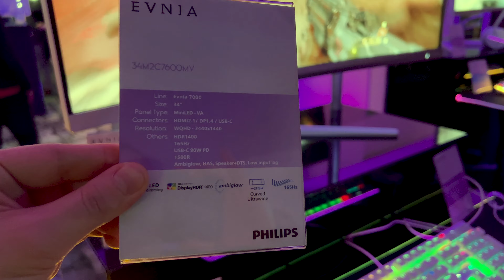Mamă cum se joacă DOOM băiatul ăsta (Hands-on Philips Evnia 7000)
Philips a prezentat la Paris seria Evnia şi noi vă prezentăm seria Evnia 7000, cu un joc DOOM jucat pe un monitor mini LED de 34 inch, ceva mai wide, cu rezoluţie WQHD. E curbat, imersiv şi cu stând reglabil. Vedem şi o tastatură mecanică cu switch-uri Cherry şi un mouse cu iluminare RGB pe USB 2.0, plus o pereche de căşti cu perniţe generoase şi microfon cu anulare de zgomot. Este şi iluminare Ambiglow pentru spatele monitorului. Preţuri pe la 2000 de euro şi vine în decembrie.

Philips Evnia 7000